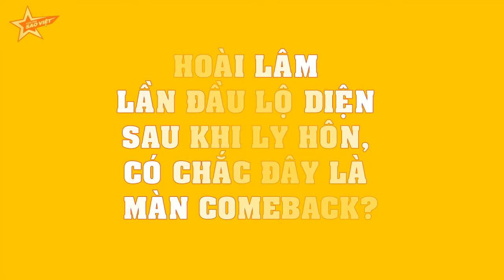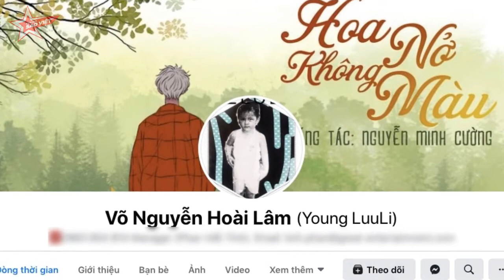Hoài Lâm LẦN ĐẦU lộ diện sau khi LY HÔN, Có chắc đây là màn Comeback!